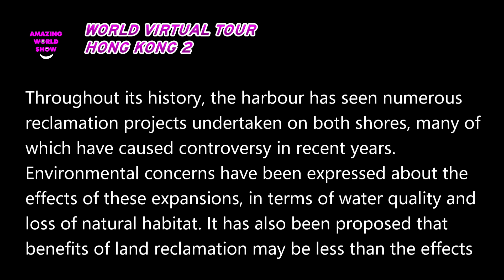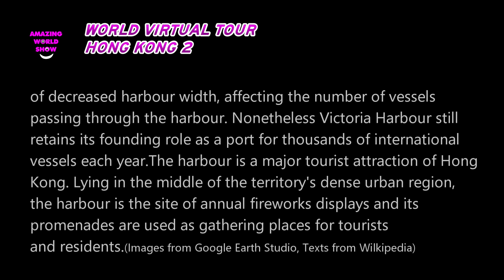WORLD VIRTUAL TOUR HONG KONG 2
Victoria Harbour is a natural landform harbour separating Hong Kong Island in the south from the Kowloon Peninsula to the north. The harbour's deep, sheltered waters and strategic location on the South China Sea were instrumental in Hong Kong's establishment as a British colony and its subsequent development as a trading centre.
Throughout its history, the harbour has seen numerous reclamation projects undertaken on both shores, many of which have caused controversy in recent years. Environmental concerns have been expressed about the effects of these expansions, in terms of water quality and loss of natural habitat. It has also been proposed that benefits of land reclamation may be less than the effects of decreased harbour width, affecting the number of vessels passing through the harbour. Nonetheless Victoria Harbour still retains its founding role as a port for thousands of international vessels each year.
The harbour is a major tourist attraction of Hong Kong. Lying in the middle of the territory's dense urban region, the harbour is the site of annual fireworks displays and its promenades are used as gathering places for tourists and residents.(Images from Google Earth Studio, Texts from Wikipedia)

PRODUCED BY Amazing World Show